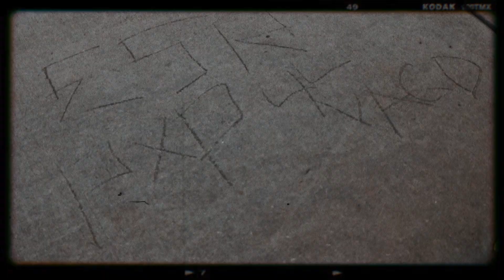Mr Taz - The Untold Story - Ft. Villen & Kartune